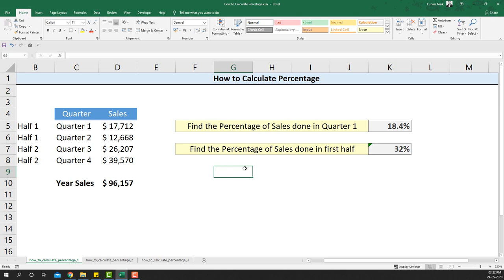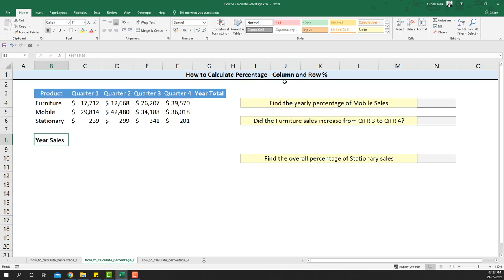How to calculate percentage using Excel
Calculating percentages can be tricky business depending on the context of the Business. In this video, we learn how to calculate Quarterly Sales percentage over the Yearly Sales. Going further, we also calculate the half-yearly sales percentage using the Sum Function.

Within Excel, you need not divide multiply by 100 to get the percentage symbol. You simply use the percentage formatting and excel will do that for you automatically.